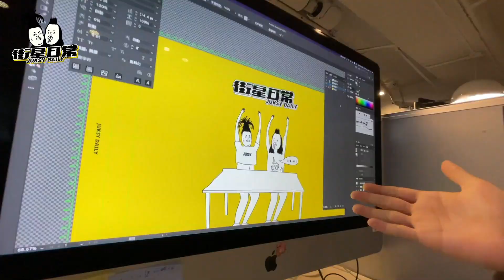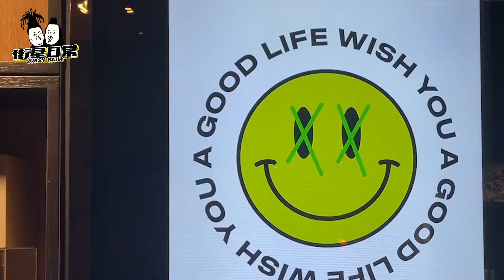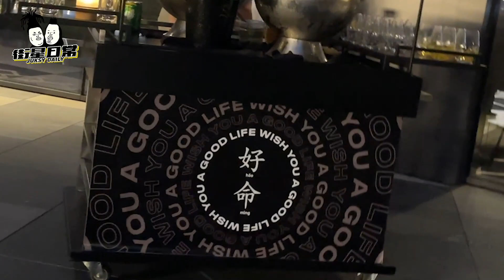參加周老闆春酒！進場先尻一杯shot 祝你好命⎥街星日常Ep.2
3/27 Air Max Day 不只帶你直擊Juksy編輯穿了什麼鞋上班？還帶你走進周湯豪舉辦的親友限定的春酒晚會現場！

【精彩回顧】
街星日常Ep.1